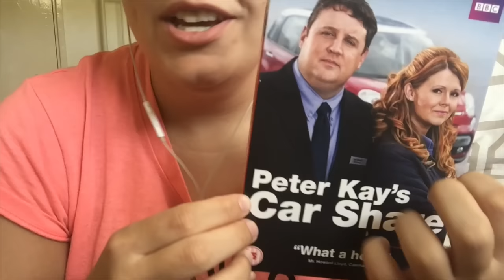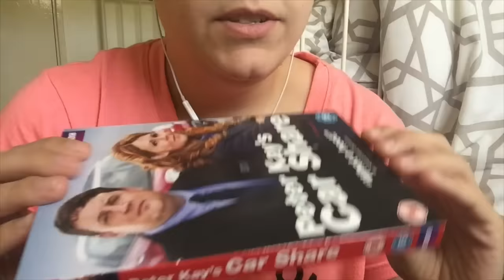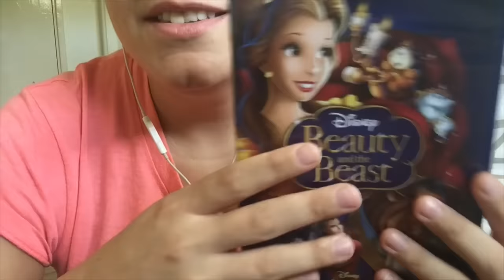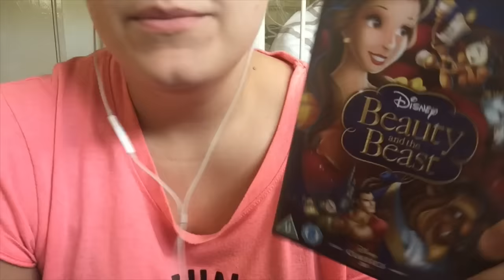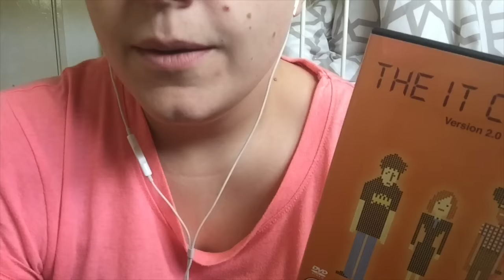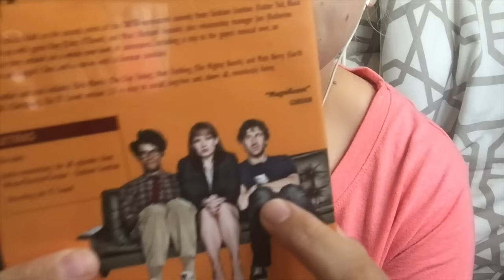**ASMR** DVD STORE ROLEPLAY **PERSONAL ATTENTION** RELAXING